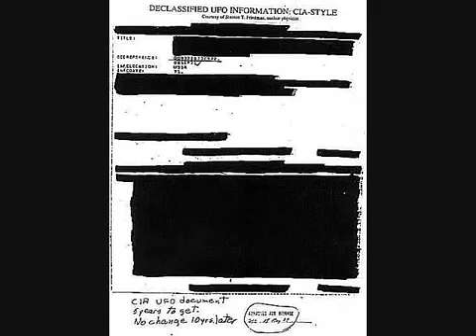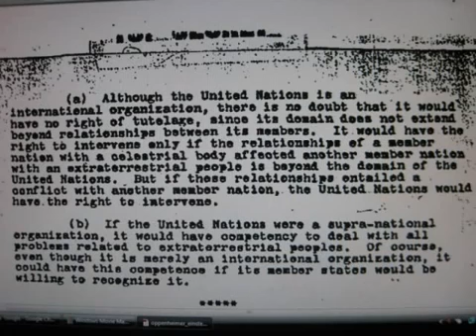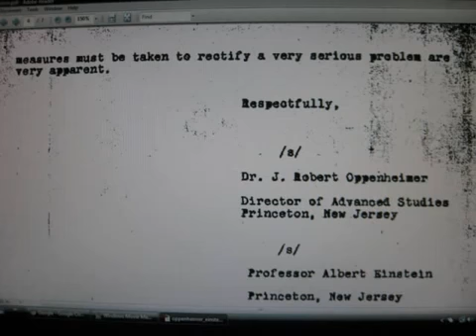MUST SEE...Top Secret Document From Einstein & Oppenheimer On UFO's!!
Einstein and Oppenheimer did a secret 6 page documenton UFO's and aliens. Check it out guys and tell us what you think!!